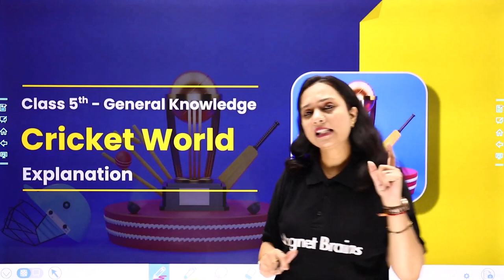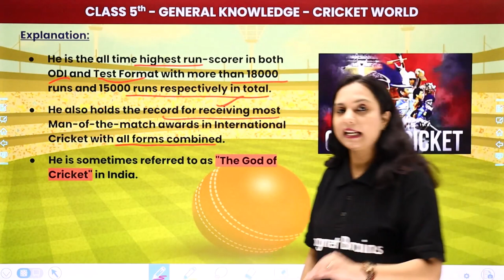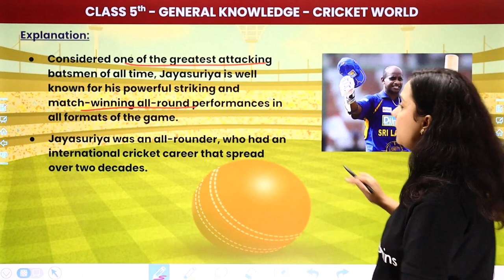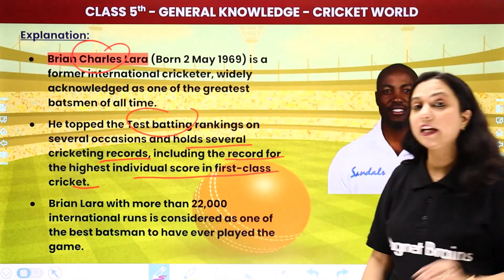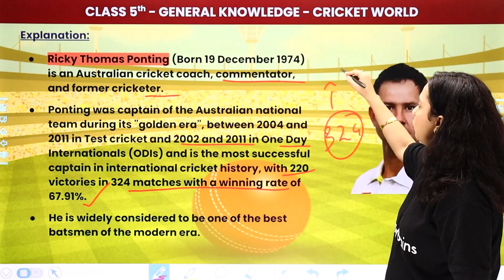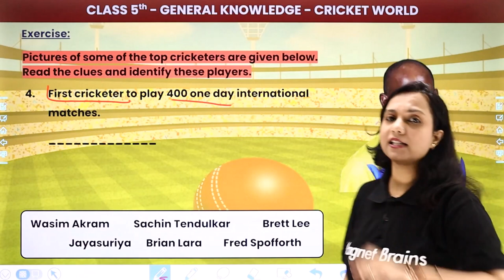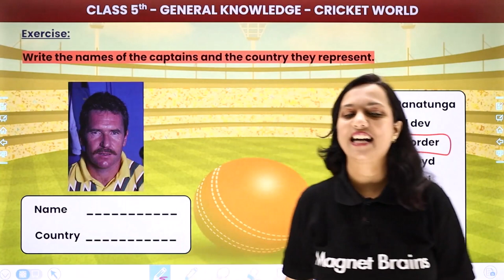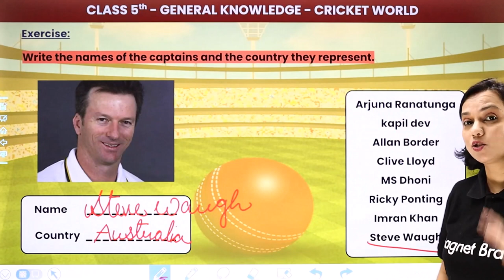Cricket World - Full Chapter Explanation & Exercise | Class 5 General Knowledge Ch 12 | CBSE 2024-25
✔️ Class: 5th
✔️ Subject: General Knowledge
✔️ Chapter: Cricket World (Chapter 12)
✔️ Topic Name: Cricket World - Full Chapter Explanation & Exercise
✔️ Topics Covered In This Video (By Shilpi Ma'am): Full Chapter Explanation and Exercise of Chapter 12 Cricket World class 5 General Knowledge have been discussed.
00:00 Introduction: Cricket World
03:19 Explanation of Cricket World
26:17 Exercise: Pictures of some of the top cricketers are given below. Read the clues and identify these players: Cricket World
34:22 Exercise: Write the names of the captains and the country they represent: Cricket World
44:06 Website Overview

gk questions on sports for class 5 with answers,
cricket world cup gk  for class 5
world cup cricket gk questions,
sports gk questions for class 5 in hindi
cricket general knowledge questions and answers
gk quiz questions and answers for class 5